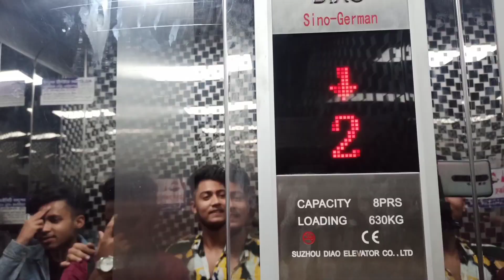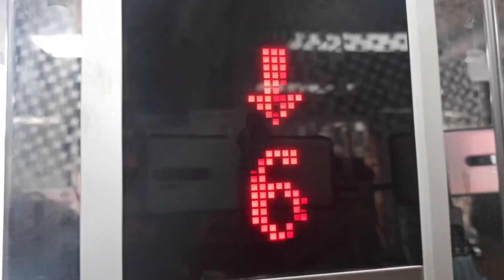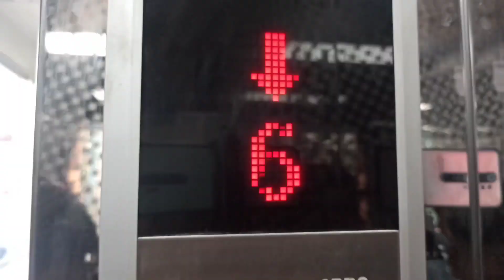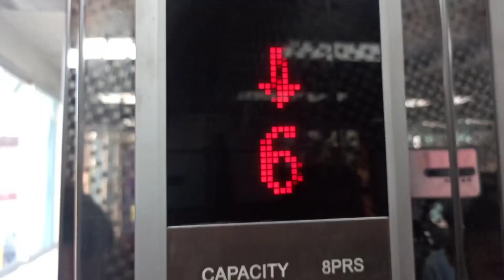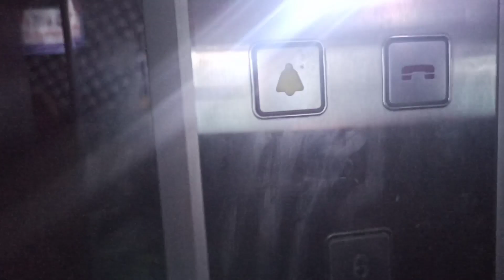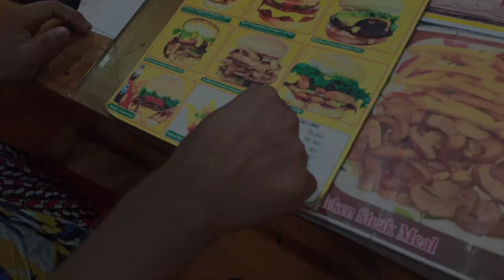Spicy Naga Burger Challenge!!!😁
Assalamuyalaikum everyone.Asha kori sobai vlo asen . burger challenge ta vlo lagle obosshoi like krben ar next ki challenge korbo ta amder comments box aa janay dile onek kritoggo thakbo. R always suport korben amader ai ashay ee ai video gulaa banai amraa.amr last akta ee kothaa plzz like and subcrib our channal . Allah hafez👉❤️